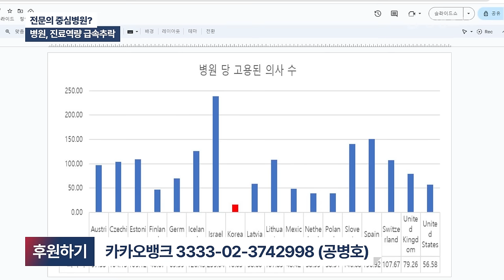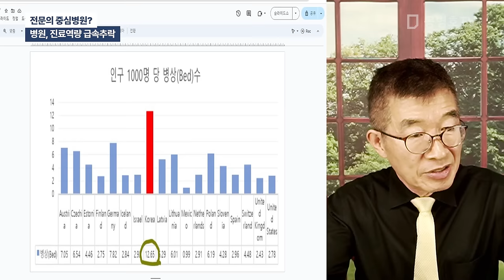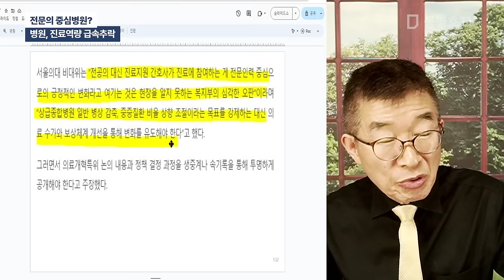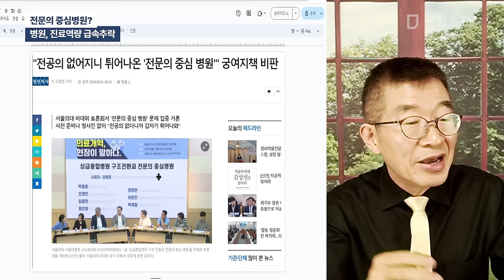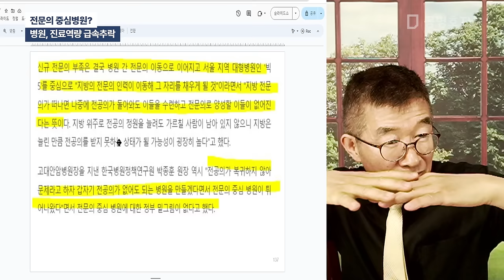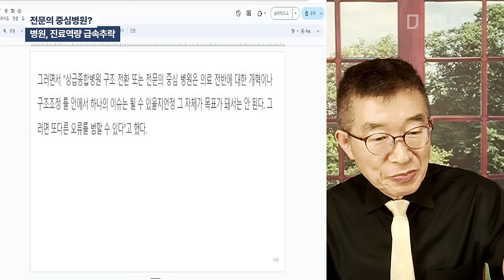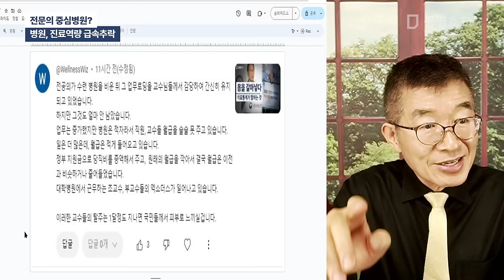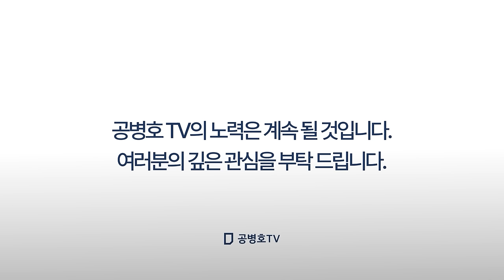전문의 중심병원? / 병원, 진료역량 급속추락 / 전공의 공백을 숨기기 위한, 급조 정책 / 현장 교수들 이야기에 귀를 기울여야 / 왜, 이렇게 자기들 멋대로 하는가 [공병호TV]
Bitcoin : 3MTW849AkP2ftLeSK2teZHMmzLu7Z83s9U